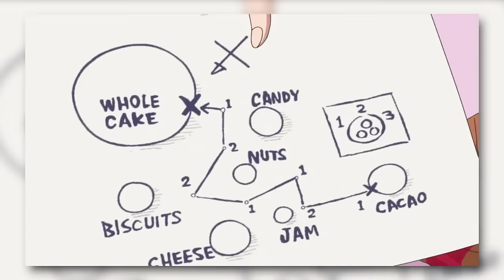PUDDING IS THE BEST!! (one piece reaction)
OP #787 - #788  REACTION